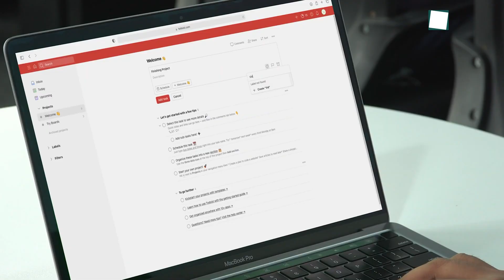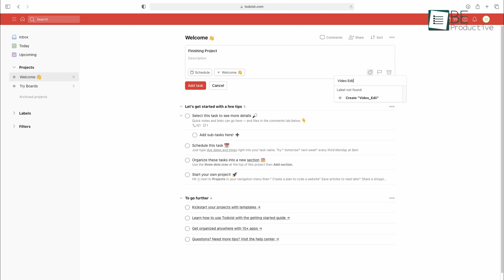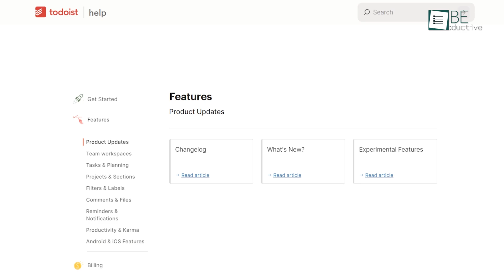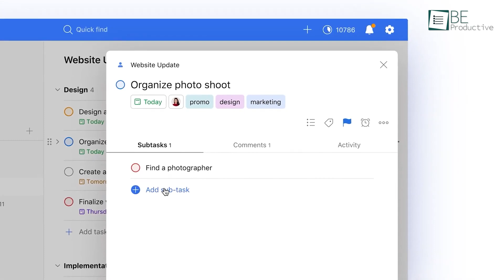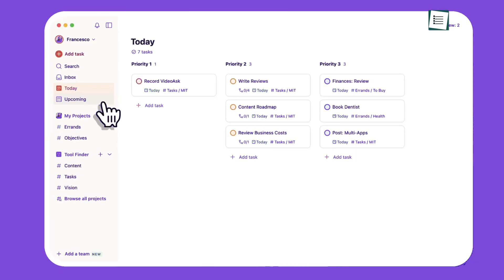Todoist Vs Superlist - Which Task Management Software Should You Use?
This video compares the features, interfaces, and pricing of two popular productivity platforms: Todoist and Superlist. It provides valuable insights that can help you make an informed decision about which platform is right for you.

Links;
Intro and Animation Credit:
10Studio: